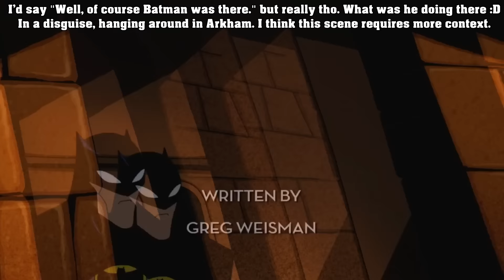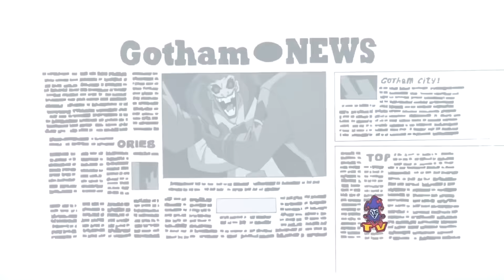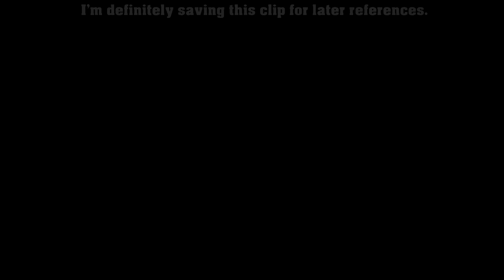The Batman 2004 - Just Joker - Part 2 (HD quality)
A bit delayed, because I had to cut a lot from the third episode, buuut I'm still quite happy with how this one came out! Slightly less batjokes, but look what we have instead! Goth Daddy Riddler! 🌸U uU

I think this is the best this show had to offer. In the third episode, we'll get to, well, to season 3 and onwards. If you know, you know. If you don't, well, you just wait. ( ͡° ͜ʖ ͡°)

Zalez, buřte.

All the sources are stated in the video. Well, plus Clone high and Ant-man the movie.

And here are all the other parts, in case you'd like to watch those as well.  (◕ᴗ◕✿)